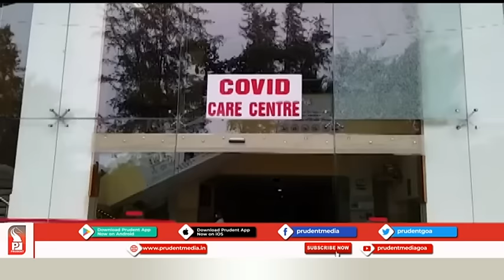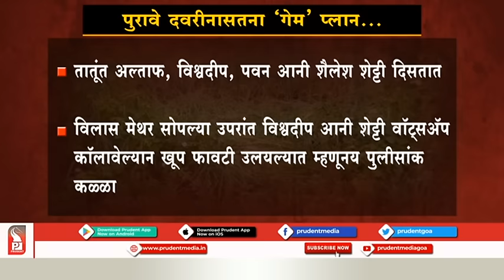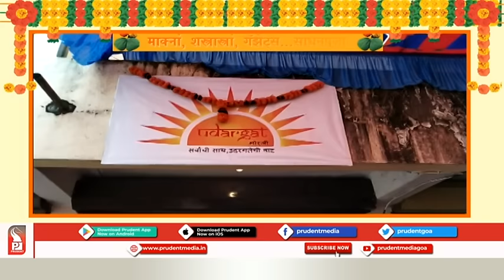Konkani News Prime 251020 Part 1